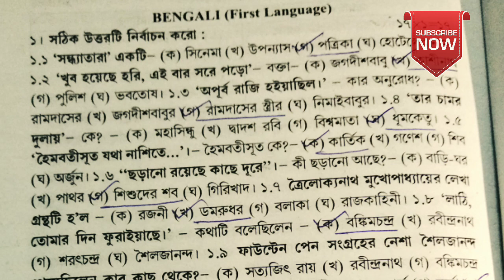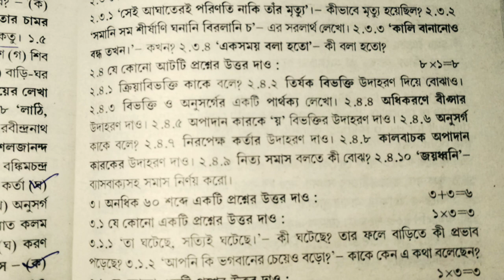মাধ্যমিক 2022 ABTA টেস্ট পেপার বাংলা 146 পাতা। Madhyamik 2022 ABTA test paper Bengli 146 page.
10 ABTA solve paper Benglai
2022 ABTA Madhyamik solve paper
ABTA Test paper Bengali solution paper
ABTA test paper 2022 Bengali page no 146
মাধ্যামিক abta টেস্ট পেপার 2022 বাংলা 146 পাতাClass
Class 10 ABTA Bengali solved paper page 146
ABTA 2022 History solved paper page 146
বাংলা টেক্সট ও গ্রামার সমাধান পত্র
Bengali grammar and text solved
ABTA test paper 2022 Bengali page 146 solved paper